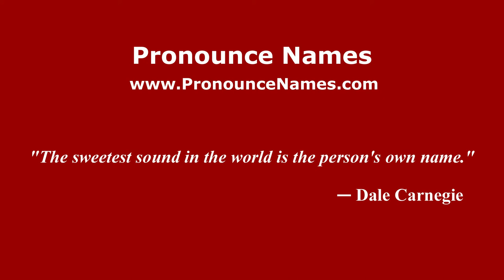How to pronounce Luciano Fabián Monzón (Argentine Spanish/Argentina) - PronounceNames.com